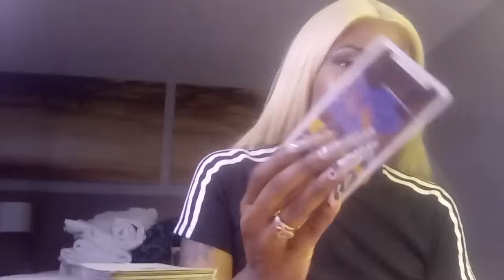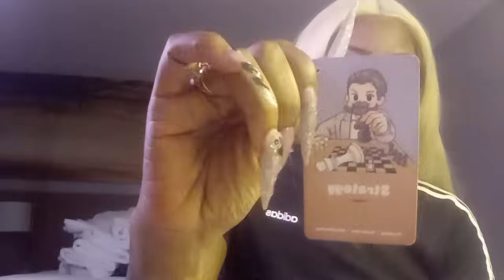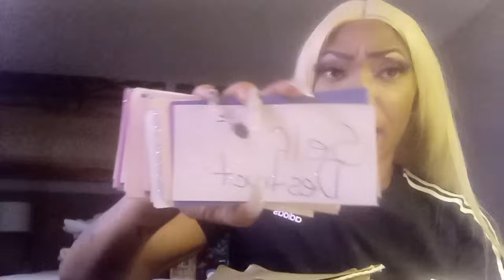PISCES ♓️ | THE LIL DIRT DEVIL IS CAUGHT 🎥 SPILLIN the beans 🫘 This messy af 🪑🪑🪑🤣🍿DECEMBER END 2023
WELCOME HOME IN THIS MFAKKA
IM LAURELLE

PHONE 📱
READINGS
15 minutes  $95
30 minutes $145
1 hour $210
Emergency time $85 extra
Immediate information

2 QUESTIONS $35
4 QUESTIONS  $55
*WEEKEND ONLY*
$45.55